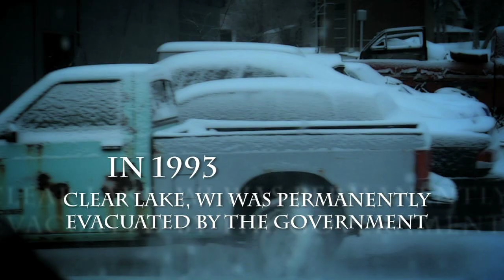CLEAR LAKE WI, MOVIE TRAILER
In 1994, residents of the small town of Clear Lake, WI fell victim to a strange and horrible disease. As fears spread through the town, an influential local preacher (Michael Madsen) called the outbreak a supernatural punishment for the sins of the people and recruited a small group of high school students to help him kidnap the worst of the sinners... people who the preacher called sinners.

By the time the government health officials arrived to find the cause of the outbreak, thirteen people had gone missing and most of the townspeople had fled. The government evacuated the remaining citizens and permanently quarantined the town.

Fifteen years later, a documentary filmmaker tracks down the four surviving students and convinces them to return to Clear Lake to tell their side of the story. Upon returning to the empty town, strange things begin to happen.